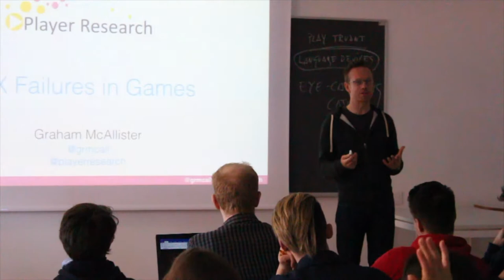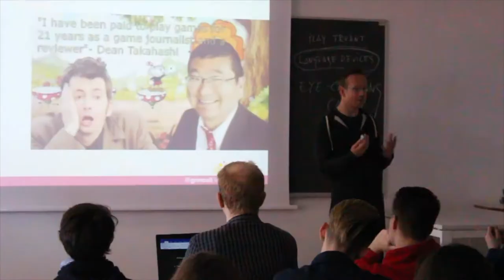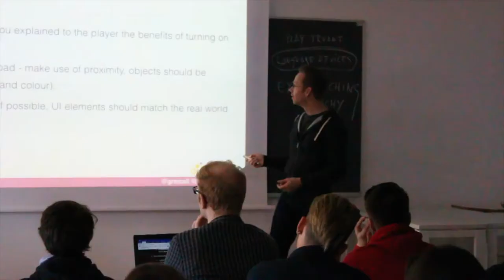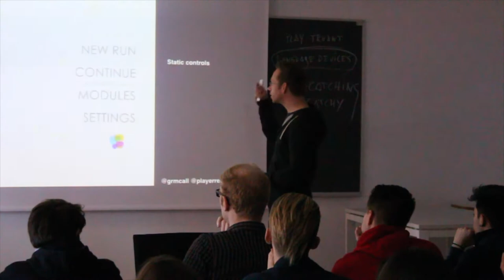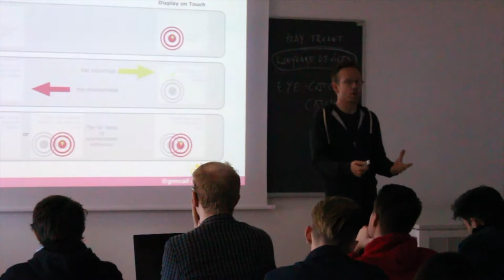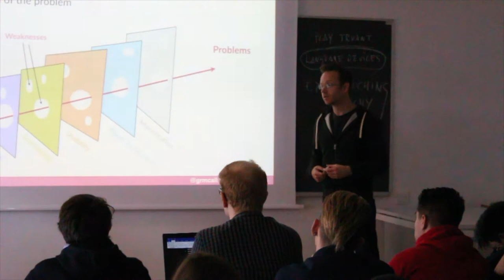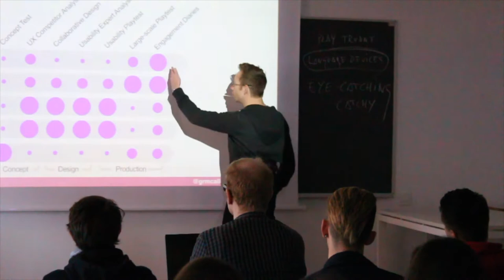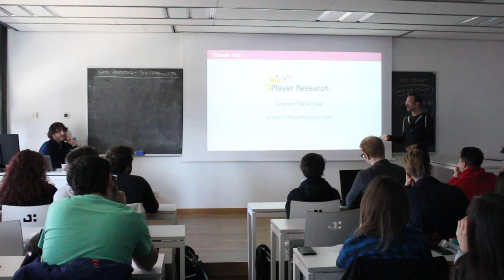Cicle de conferències de videojocs - Graham McAllister (Founder of Player Research)